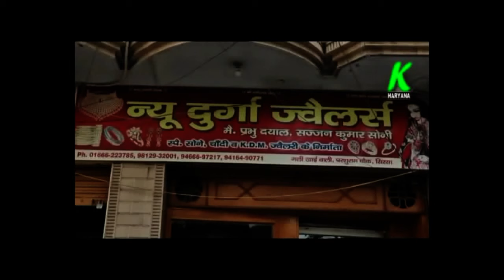इनैलो, भाजपा व कांग्रेस के समर्थकों में हो गई जोरदार बहस, एक दूसरे की पार्टी पर जडे आरोप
entertainment.